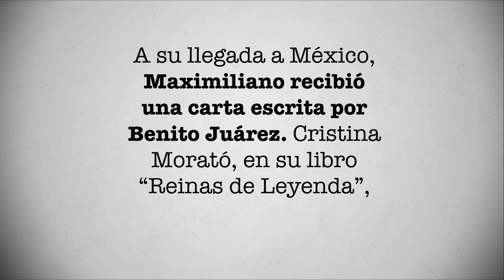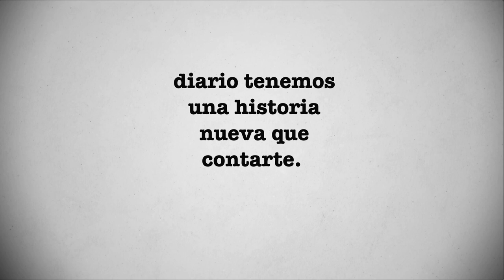La carta que Benito Juárez envió a Maximiliano | PÁGINA 18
Benito Juárez escribió una carta a Maximiliano. Él la recibió a su llegada a Veracruz. ¿Qué pasó? Conoce la historia en este video de Página 18.

A su llegada a México, Maximiliano recibió una carta escrita por Benito Juárez. Cristina Morató, en su libro “Reinas de Leyenda”, escribió que el emperador se la ocultó a Carlota para no preocuparla. El texto finalizaba con las siguientes palabras:

“Es dado al hombre, señor, atacar los derechos ajenos, apoderarse de sus bienes, atentar contra la vida de quienes defienden su libertad, hacer de sus virtudes un crimen y de sus vicios una virtud; pero hay una cosa que está fuera del alcance de la perversidad, y es el tremendo veredicto de la historia. Ella nos juzgará. Soy su obediente servidor”.

Juárez legalmente era el presidente de la República. Por su parte, Maximiliano, le ofreció por escrito el cargo de ministro de Justicia. “Juárez no solo se negó categóricamente a formar parte del Segundo Imperio mexicano, sino que mantuvo una “presidencia itinerante” en el norte de México durante toda la ocupación francesa”, agregó Morató.

La carta fue fechada el 28 de mayo de 1864, día en que Maximiliano y Carlota llegaron a Veracruz. El texto de tres cuartillas fue respuesta a una carta que Maximiliano envió a Juárez previamente ese mes. Se puede consultar íntegra en diferentes fuentes, como la Universidad Autónoma de Nuevo León 2.

¿Quieres conocer más sobre la historia de Carlota de México? Escríbenos tu opinión sobre este video y no olvides que en Página 18, diario tenemos una historia nueva que contarte.

FUENTES:

1.  “Reinas de Leyenda”, Cristina Morató

¿Quieres saber más sobre la historia de CARLOTA DE MÉXICO? ¡Checa nuestras playlist aquí!